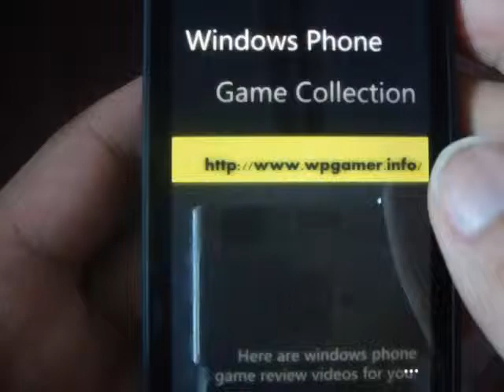Windows Phone Game Sketch Taxi Review